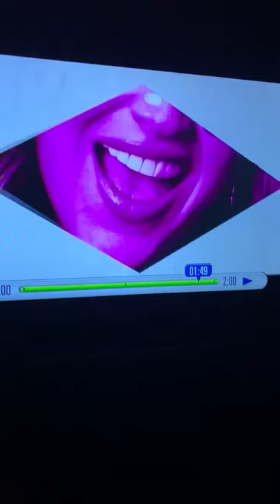“Los Boquisabios” con Marilyn Pupo, Uka Green y Javier de Jesùs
Segmento televisivo de los mièrcoles dentro del programa “AhoraES” de UnivisionPR que se transmite de 3 a 5 pm diariamente . Conducen Yizette Cifredo y Josè Santana